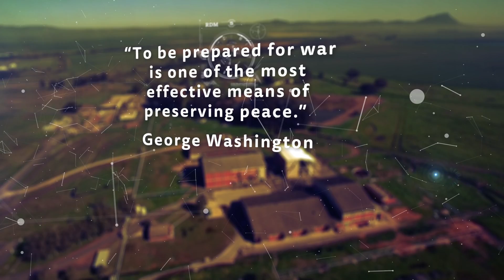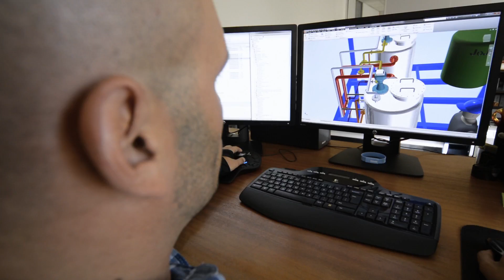RDM Corporate - Force Protection Is Our Mission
Rheinmetall Denel Munition (RDM) brings innovation, passion and excellence to the munitions industry. These qualities place the company at the forefront of industry leadership in the design,
development, manufacture and delivery of advanced, cutting edge security solutions.

RDM forms part of the Weapon and Munition business unit of Rheinmetall AG, a strong international brand.

RDM boasts production facilities at four locations in three provinces in South Africa – Somerset West and Wellington in the Western Cape, Boskop in North West and Boksburg in Gauteng.

Our reputation for world-beating reliability, extreme precision, guaranteed quality and excellent value for money, achieved through our exceptional knowledge base and expertise,
makes RDM the company of choice for a substantial local and international market.